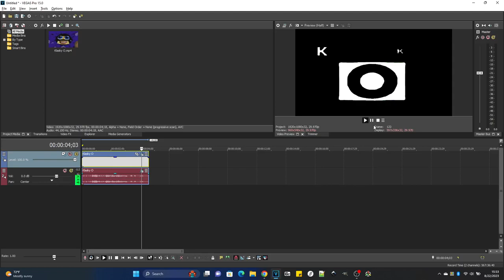How To Make Poox Major On Vegas Pro